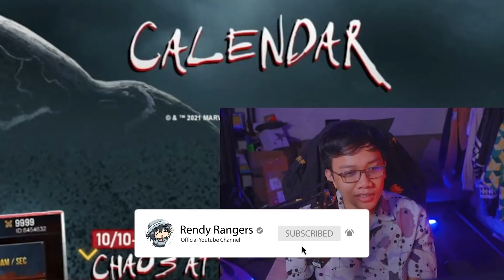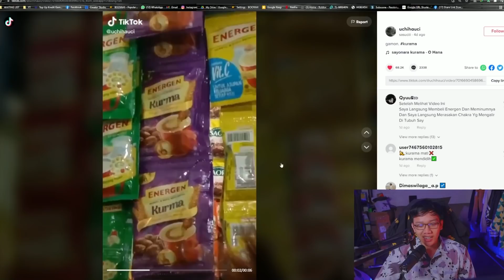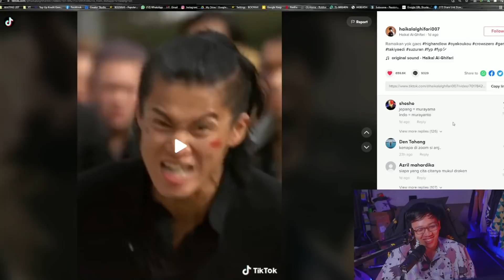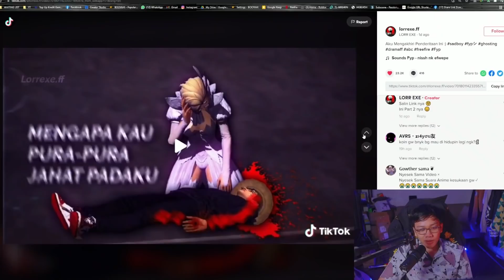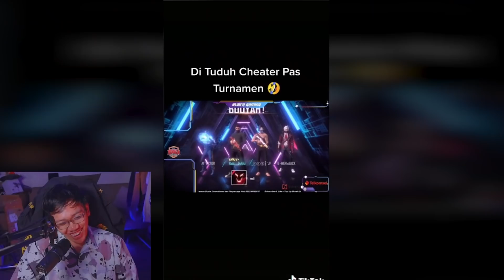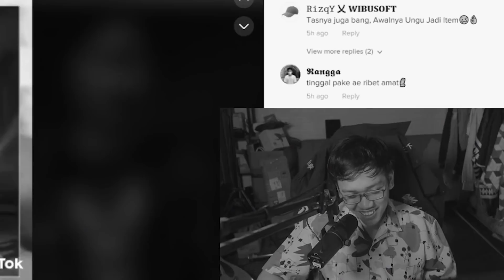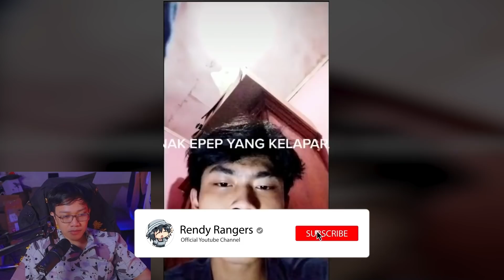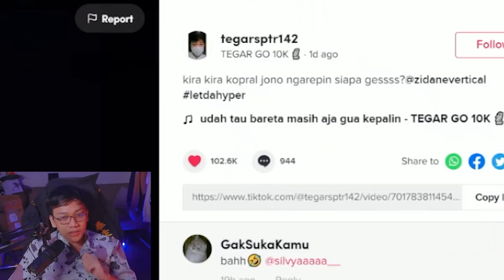KULI FF BUKAN MAEN! PAGI PASANG BATA, MALAM PAKE BARETTA!